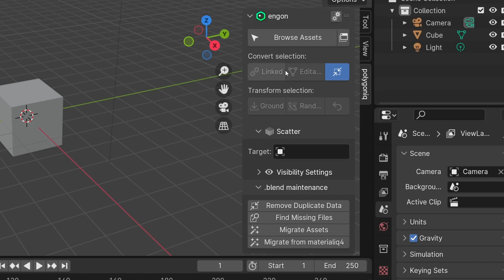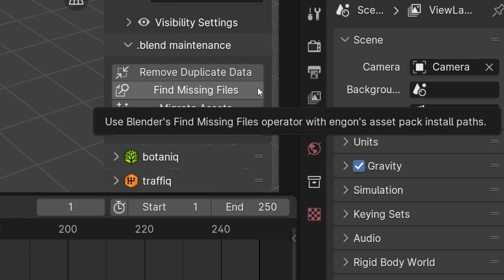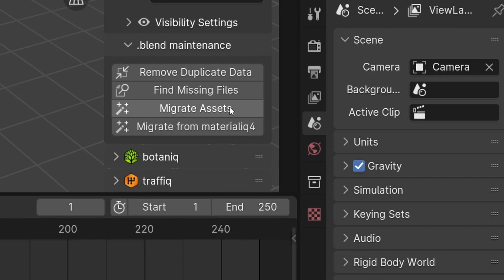8. Meet engon: .blend Maintenance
Martin explains how to use engon .blend Maintenance tools

0:00 Intro
0:30 engon Panel
0:45 Remove Duplicate Data
1:04 Find Missing Files
1:27 Migrate Assets
2:23 Migrate from materialiq4

Get 4 free starter packs at the end of this short survey